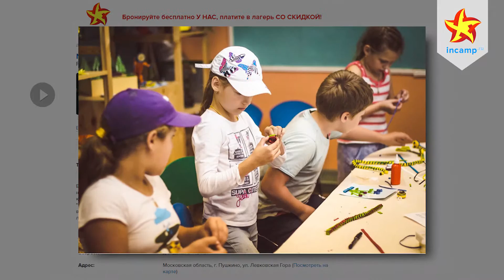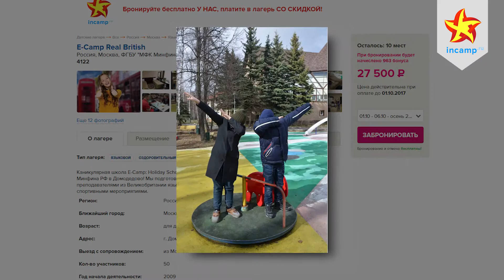5 предложений на осень 2017! Лагеря в Москве и Подмосковье для детей и подростков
Ограничения: 6+

Присоединяйтесь к нашей дружной компании!